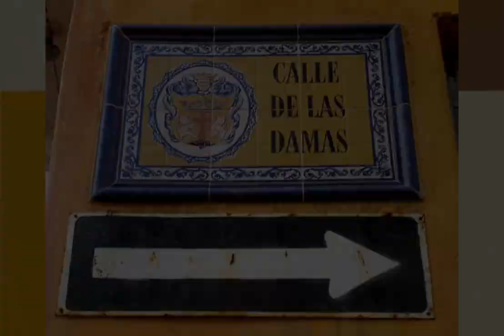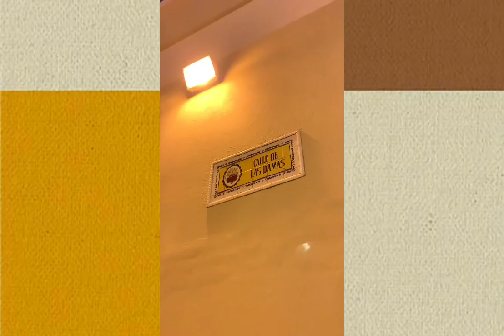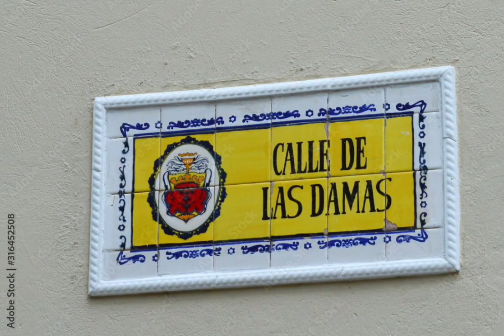CALLES DE CARTAGENA